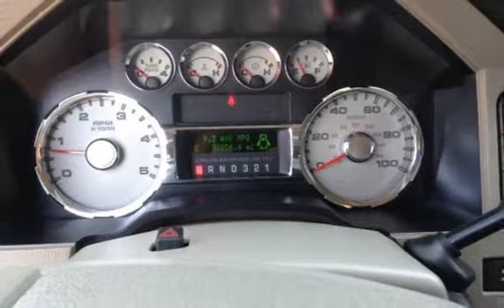2008 Ford F-350 Super Duty Lariat for sale in REDLANDS, CA